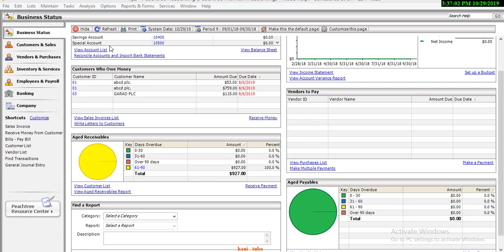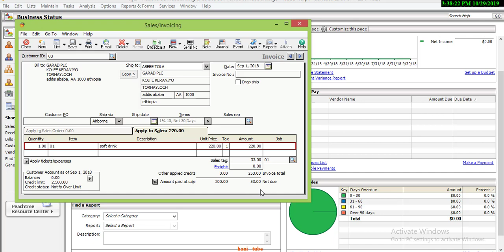lesson 21: how to enter a customer payment at time of sale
how to enter a customer payment at time of sales

in this video i will show you Lesson 20 :how to enter data when we  receive Money on peachtree accounting full tutorial

in this video i will show you how to look up the current payment status of a sales invoice

in this video i will show you how to maintain sales or invoicing on peachtree accounting software on lesson 17

in this video you can find the methods of changing posting method on peachtree accounting software full tutorial in Amharic

in this video i will show you how to set up price level name on peachtree accounting software in Amharic  full tutorial lesson 15

in lesson 15 i will show you how can set up diffrent price level name in peachtree accounting software in Amharic very simple way

how to backup and restore data on peachtree software easily in Amharic. You can learn in Amharic how to backup and restore data.in this channel you can get in Amharic full tutorial peachtree accounting

in this video i will show you how to enter data related to customers
you can learn easily in Amharic ahmaric on peachtree software
it is new and latest version of peachtree software
you can get full tutorial of ahmaric diffrent lesson peachtree learning

How to maintain sales tax on Peachtree accounting, how to create sales tax, how to create vat payable on Peachtree accounting software, learn peachtree in ahmaric,maintain vat on peachtree software